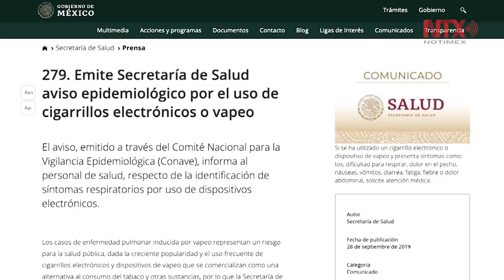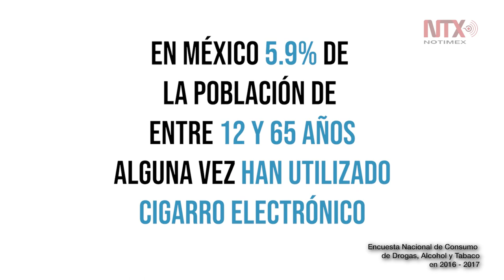Vapeo: entre moda y la muerte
En México 5.9% de la población de entre 12 y 65 años alguna vez ha utilizado un cigarro electrónico.